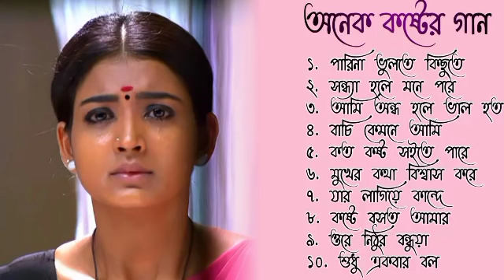অনেক কস্টের গান।Sad Song Bengali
খুব বেশি দুঃখের গান_Bangla Sad Songs 2021_Dev Bangla gaan_Bangla Superhit Broken Heart Songs